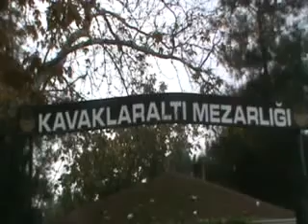İNEGÖL MERKEZDE 5 MEZARLIK YÜZDE YÜZ DOLDU